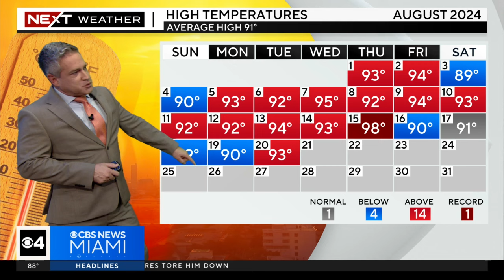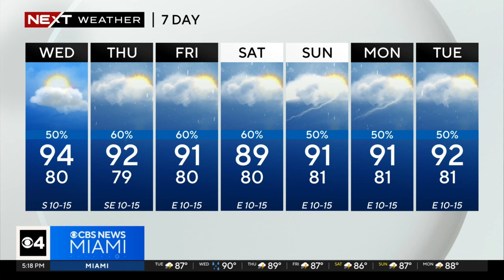South Florida weather for Tuesday 8/20/24 5PM